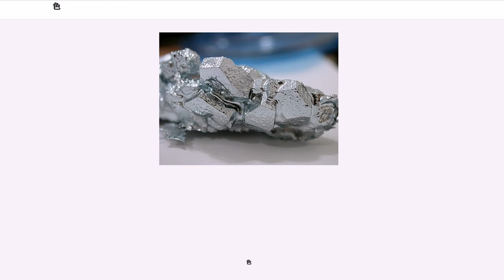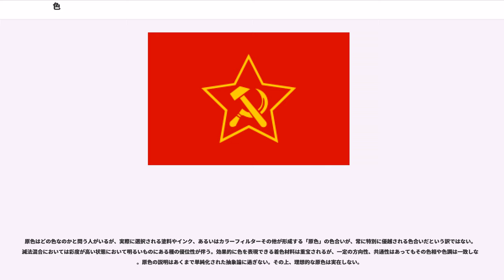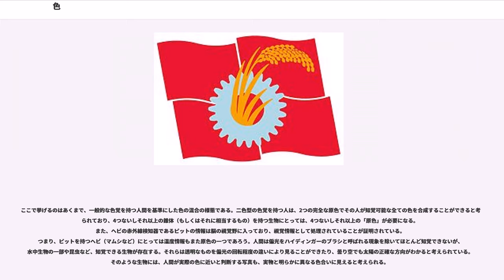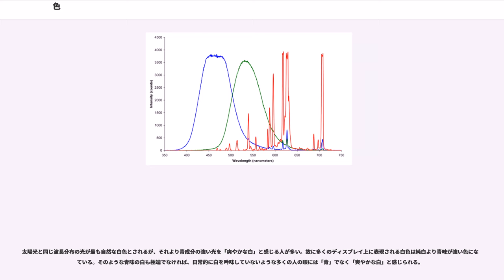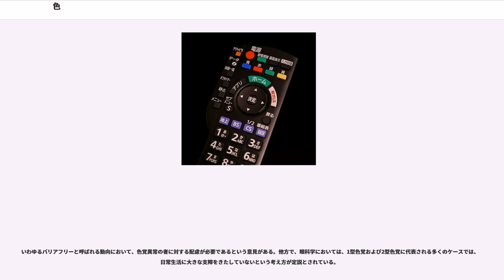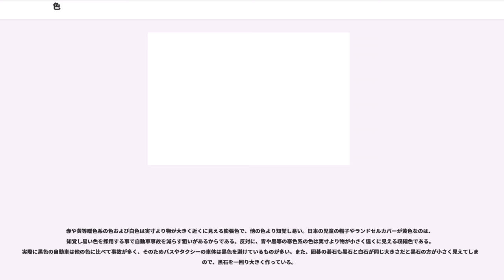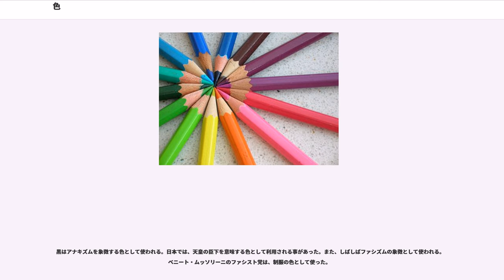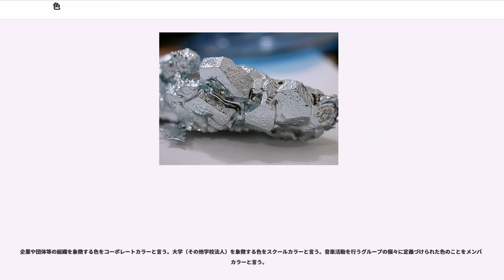色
色（いろ、）とは、可視光の組成の差によって感覚質の差が認められる視知覚である色知覚、および、色知覚を起こす刺激である色刺激を指す。

色の認識には、光源、物体、視覚の三要素が必要である。

色と光に何らかの関係があることは古くから知られており、アリストテレスは「色は光と闇、白と黒の間から生じる」と述べている。しかし、色の本質が明らかになるのは20世紀になってからである。現代科学では色は目の前にあるというより色彩の認識として存在すると考えられている。

色覚は、目を受容器とする感覚である視覚の機能のひとつであり、色刺激に由来する知覚である色知覚を司る。色知覚は、質量や体積のような機械的な物理量ではなく、音の大きさのような心理物理量である。例えば、物理的な対応物が擬似的に存在しないのに色を知覚する例として、ベンハムの独楽がある。同一の色刺激であっても同一の色知覚が成立するとは限らず、前後の知覚や観測者の状態によって、結果は異なる。

色は物理学上では光源色と物体色に大きく分けられる。

炎や電球が写り込んだ写真では実際にそこから光を放射しているように見えるなど、実際の色の認識は光源色と物体色では説明できないことが知られている。そのため色彩学では面色と表面色という色の見え方の違いが重要とされている。

色の見えは光源や物体によって変化するが、色味とその濃淡（強度）や明暗を具えている点で共通する。これは、色相、彩度、明度と呼ばれる。色相、彩度、明度、合わせて色の三属性と呼ぶ。

白や灰色、黒のグレースケールは、明度で区別され、色相を含まず彩度が0である。このような色を無彩色と呼ぶ。グレースケール以外の色は三属性すべてを持つ有彩色である。

血色などは体調等に対する反応に過ぎず、色ではない。上記の様に、色の三属性を全てを具えたものが色であり、「色には明度が無い」とか「白や黒は色ではない」などと主張している人たちが、志向しているものは色ではない。

色相は赤、黄、緑、青、紫といった色の様相の相違である。「ピンク色」、「レモン色」、「空色」、「赤茶色」、「肌色」、「水色」などの色合いを表現する名詞と知覚内容を表す述語、そして、固有色名は色相を表現する語彙ではない。

色相は特定の波長が際立っていることによる変化であり、際立った波長の範囲によって、定性的に記述できる。ただし、常に同じ帯域が同じ色に見える訳ではない。この総体を順序立てて円環にして並べたものを色相環と言う。色相の変化を示す例を3つ挙げる。

彩度は色の鮮やかさを意味する。物体の分光反射率が平坦になる程、彩度は低くなる。また、色相によって彩度が高いときの明度が異なる。彩度の変化を示す例を3つ挙げる。
明度は色の明るさを意味する。明度の高低は、物体の反射率との相関性が高い。光の明暗に関して、明るさ (brightness, luminousity) があるが同様の知覚内容を指していると言える。
蛍光色や金属光沢を有する色は特殊な色として挙げることができる。なお、ここに掲げる色、特に特定条件における特定の部分の色を色の三属性で指定することは可能だが、指定される条件への依存度が大きく、色の指定としては有効ではない。

蛍光顔料には、昼光蛍光顔料（有機蛍光顔料）と燐光顔料（無機蓄光顔料）がある。昼光蛍光顔料は蛍光染料の加工品である。昼光蛍光顔料は紫外線も含め吸収した光エネルギーの波長を変え、通常の反射光と合わせて反射する。このため、高い明度、高い彩度を示す。波長の移動は、長波長側に向かって起こるので、蛍光色は暖色に多い。燐光顔料は、残光性がある物で、蓄光顔料とも言う。有機蛍光顔料とは異なり、顔料そのものの色は弱く、夜光顔料に利用される。

光の波長あるいはそれ以下の微細構造による干渉や回折、散乱により物体が色付く現象を構造色と呼ぶ。構造色として有名なものに、昆虫のモルフォチョウ、コウトウキシタアゲハ、タマムシ、他にカモの羽根、宝石のオパールなどがある。油膜やコンパクトディスクの記録面の虹色も構造色といえる。

金属の粉末で金属光沢を有する粉末を顕色成分とする塗料などの色を金属色と称することがある。金属光沢は、金物一般に特有な、滑らかな表面に見られる光を反射する性質のことである。

類語に色彩（しきさい）がある。光の刺激による視覚系の感覚で物体の表面がある部分の波長の光を反射することによる「物体色」と、光源から発する一定の波長の光による「光源色」とに大別される。...